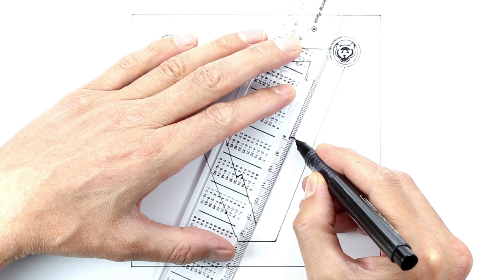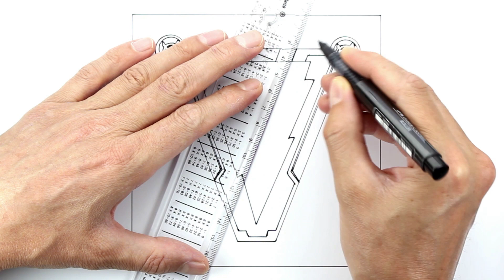Shazam! How to draw Shazam Logo | Drawing and Coloring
Shazam! is a 2019 American superhero film based on the DC Comics character of the same name. Produced by New Line Cinema and distributed by Warner Bros. Pictures, it is the seventh installment in the DC Extended Universe (DCEU). Directed by David F. Sandberg from a screenplay by Henry Gayden, and a story by Gayden and Darren Lemke, the film stars Asher Angel as Billy Batson, a teenage boy who can transform into an adult superhero, played by Zachary Levi. Mark Strong and Jack Dylan Grazer also star.

Development of a live-action Shazam! film began at New Line in the early 2000s but was delayed for many years. The film went into pre-production in 2009 with director Peter Segal and writer John August and Dwayne Johnson considered to star as the villain Black Adam, but the project fell through; Johnson acts as an executive producer on Shazam!. William Goldman, Alec Sokolow, Joel Cohen, Bill Birch, and Geoff Johns, among others, were all attached to the project as writers at various points. The film was officially announced in 2014, with Johnson attached to star as either Shazam or Black Adam. He would later be cast in January 2017 to lead a solo Black Adam development project. Sandberg signed on to direct Shazam! in February 2017 and Levi was cast that October, with Angel joining the following month. Principal photography began in Toronto, Ontario, Canada on January 29, 2018, with most of the film shot at Pinewood Toronto Studios, and wrapped on May 11, 2018.